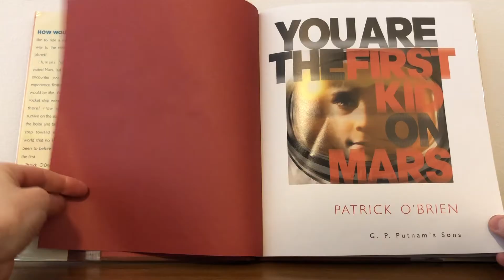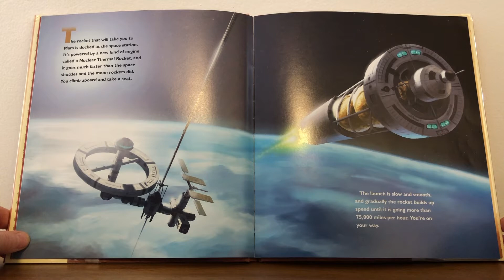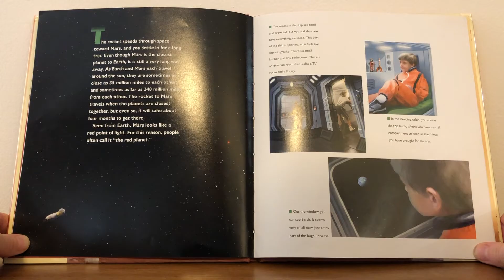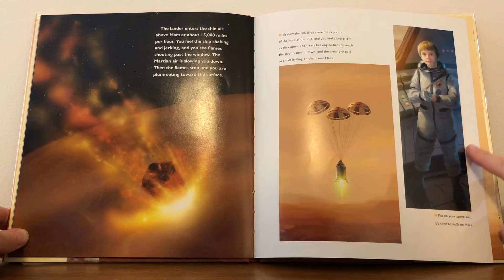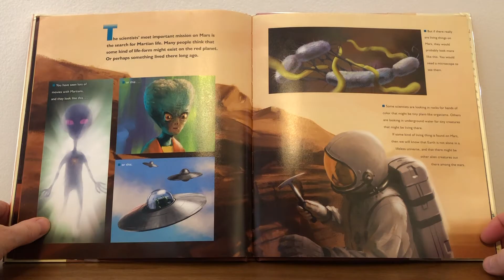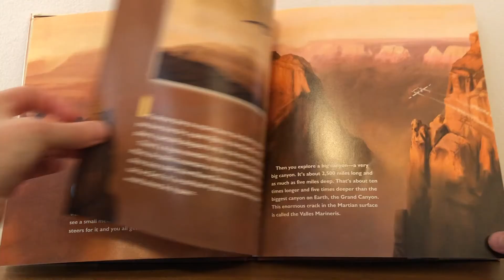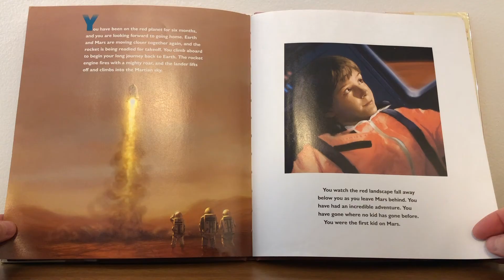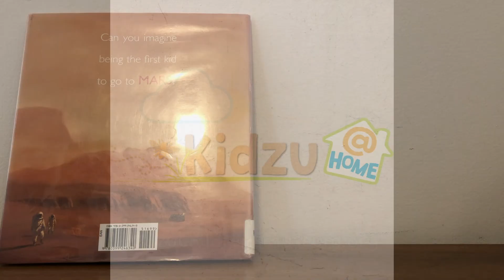Kidzu@Home Storytime: You Are the First Kid on Mars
Learn what it would be like to travel to and live on Mars! STEM Coordinator Allie reads "You Are the First Kid on Mars" by Patrick O'Brien.